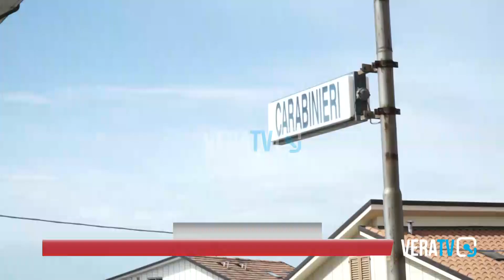Fermo - Violenza sulle donne, tre codici rosso